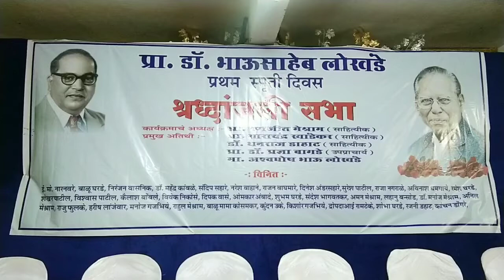प्रा.डॉ.भाऊ लोखंडे स्मृति श्रद्धांजलि सभा/Dr Bhau Lokhande Shraddhanjali Sabha (part1)/ Maitri India